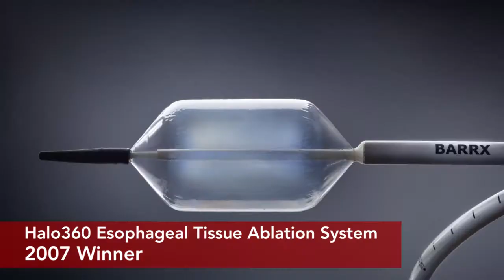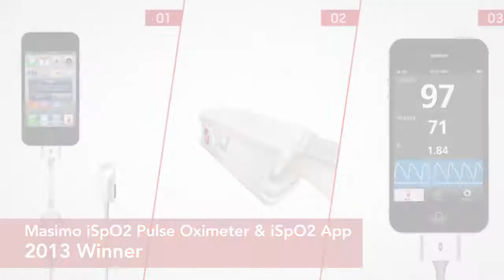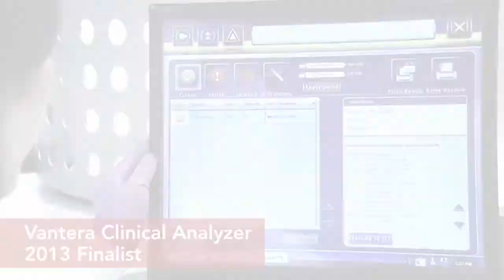15th Anniversary Medical Design Excellence Awards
2013 MDEA Jurors discuss the 15th Anniversary of the MedTech Industry's Premier Awards Program. UBM Canon is proud to celebrate a long tradition of innovation and design in medical device products. The MDEA program recognizes achievements of medical device manufacturers, their suppliers, and the many people behind the scenes who are responsible for the groundbreaking innovations that are changing the face of healthcare. Since the MDEA's inception in 1998, the program has honored over 500 groundbreaking products. We have prepared a video to commemorate the MDEA program and the impact it has had in the industry.